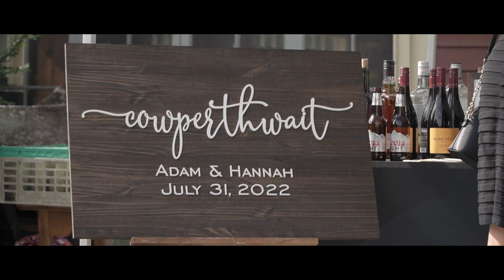Adam + Hannah Ogontz Wedding